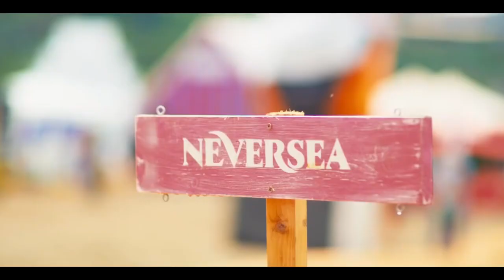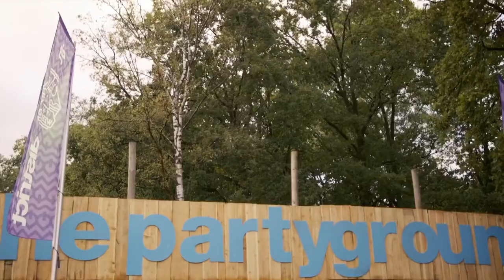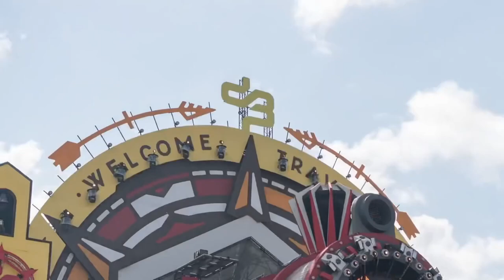ငယ်ချစ်ပုံပြင် - H3RRY Remix